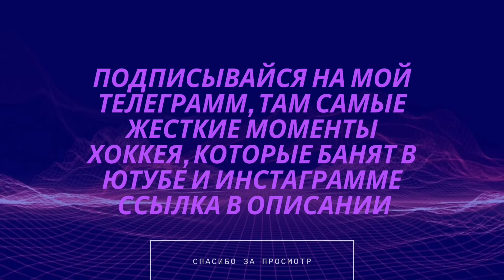Гол Капризова в матче с Ванкувером